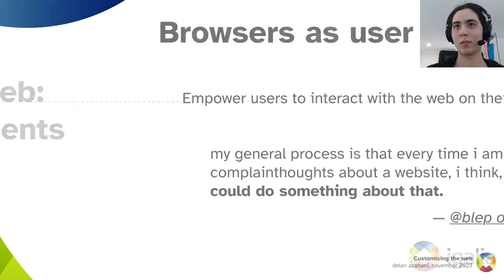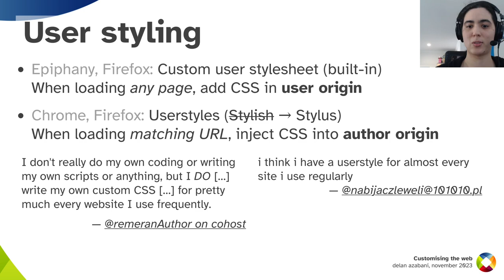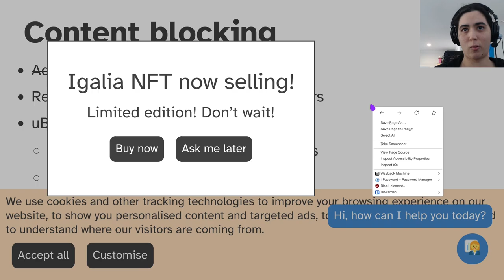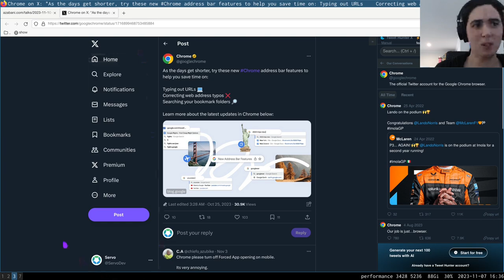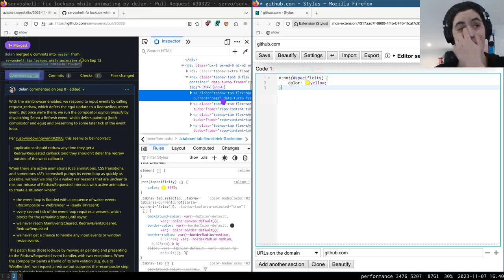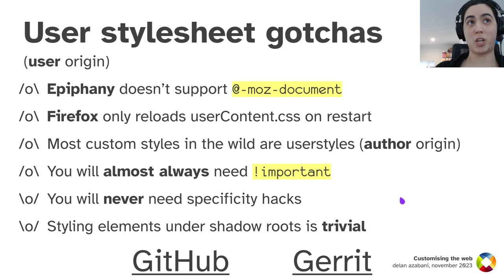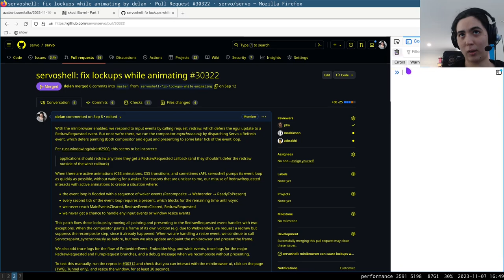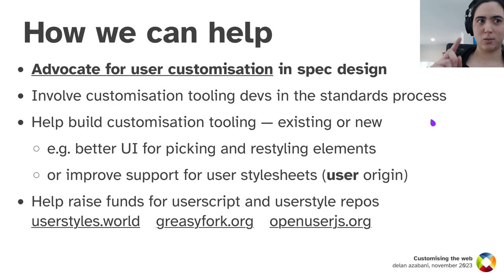Customising the web: browsers as user agents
Speaker: Delan Azabani

The ability for users to customise the websites they use is something that empowers them to interact with the web on their own terms, and this is a big part of what makes a browser a user agent.

This talk explains why user customisation is important for the web, with a focus on userstyles, userscripts, and bookmarklets. We analyse how people use them, point out what we can learn from those use cases, demonstrate how you can use them yourself, explain their limitations, and discuss how we can make them better.